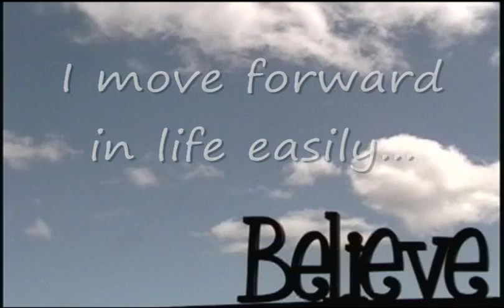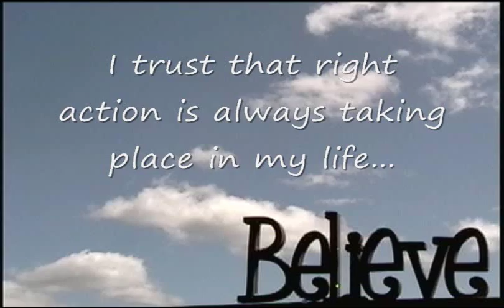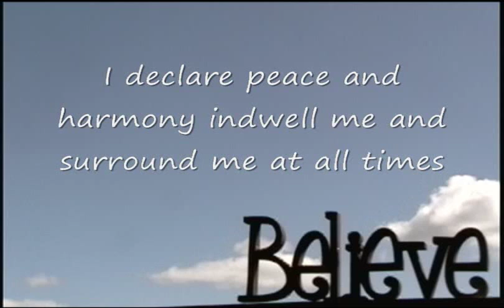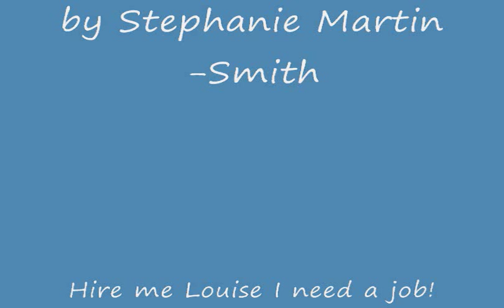Believe Meditation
a visual and spoken meditation words and affirmations by Louise Hay You Can Heal You Life narration and video by Stephanie Martin-Smith Music by Les Smith